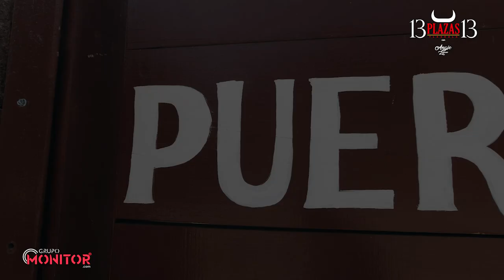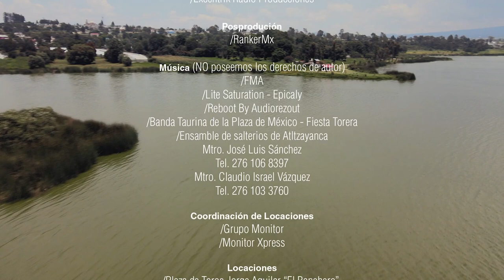5 Plaza de Toros Jorge Aguilar "El Ranchero" Tlaxcala, Tlax.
En esta quinta entrega de 13Plazas13 con AngieLozano, nos presenta la semblanza de la "Tacita de Plata" como es conocida la emblemática plaza de toros de la ciudad de Tlaxcala, que ha recibido múltiples elogios internacionales y es considerado el coso más hermoso de México.